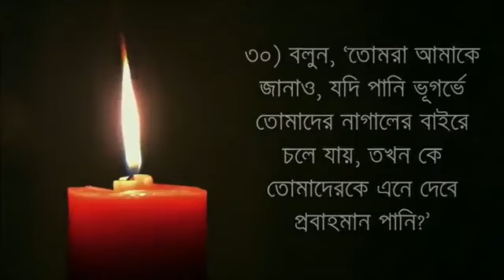সূরা আল মুলক এর অসাধারণ তেলাওয়াত┇বোন মাঘফিরাহ হোসাইন┇মুসলিম অনুবাদক360P